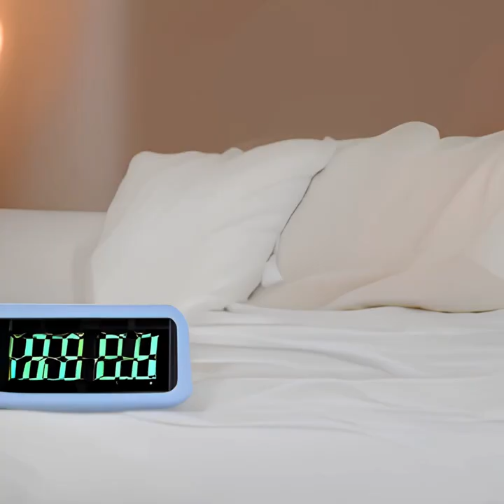Hovvdy - True Love (AI Image Composition)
This series of AI generated images was curated and composed to go along with the song True Love by the band Hovvdy.  @hovvdymusic